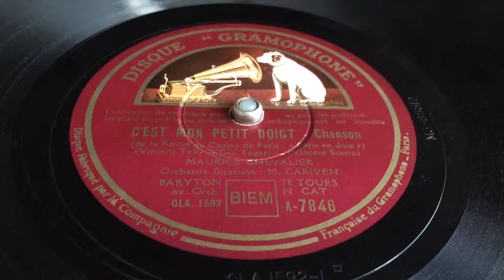Maurice Chevalier - C'est Mon Petit Doigt - 78 rpm - Disque Gramophone K7846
Orchestra directed by M. Cariven Baryton.
De la revue du Casino de Paris "Paris en Joie".
Flipside: Marylou